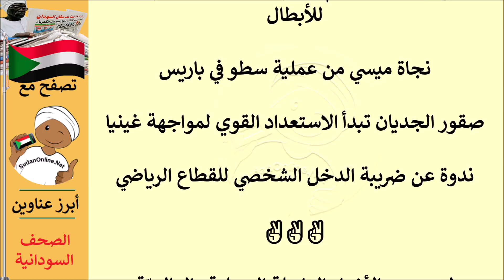عناوين الصحف السودانية الصادرة اليوم السبت 2 اكتوبر 2021م